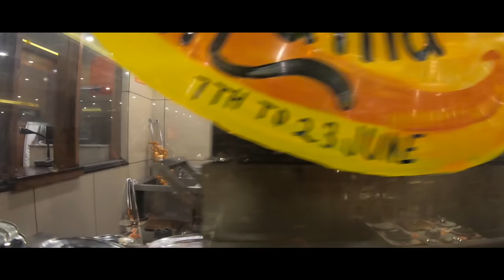BBQ NATION RAJARHAT || I COOKED IN BBQ NATION ||TOO MUCH FOOD.🔥🔥🔥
it was a great experience at bbq nation...thank you, folks, for the awesome support.
Hello, everyone, we are redoing the channel to a more versatile and open platform of food culture hope you enjoy the content in this video or series of videos we are going to enjoy the food of some mid tire restaurants and review them out of 5 stars.